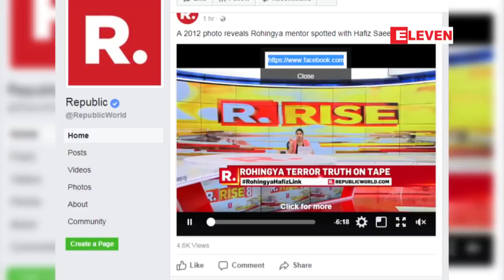ႏိုင္ငံတကာအလိုရွိေနသည့္ ပါကစၥတန္အေျခစိုက္အၾကမ္းဖက္ေခါင္းေဆာင္တစ္ဦးႏွင့္ ARSA အၾကမ္းဖက္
ႏိုင္ငံတကာကအလုိရွိေနတဲ့ ပါကစၥတန္အေျခစိုက္ အၾကမ္းဖက္ေခါင္းေဆာင္တစ္ဦးျဖစ္တဲ့ ဟာဖစ္ဇ္ ဆာအိဟာျမန္မာႏုိင္ငံကအၾကမ္းဖက္အဖြဲ႔အစည္းလို႔ ေၾကညာခဲ့တဲ့ ARSA အၾကမ္းဖက္အဖြဲ႔ရဲ႕ ေခါင္းေဆာင္ျဖစ္သူ နဲ႔ အဆက္အသြယ္ရွိေနတယ္လို႔ republicworld.com က ေျပာဆိုခဲ့ပါတယ္။